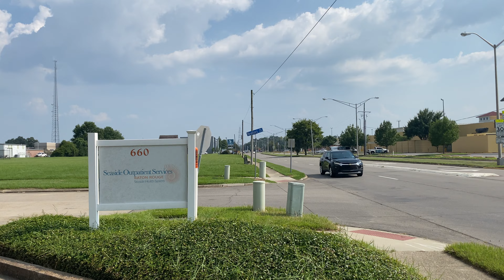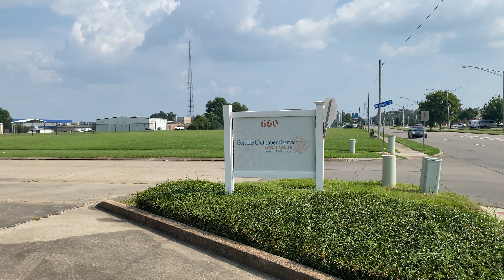Baton Rouge. Luisiana